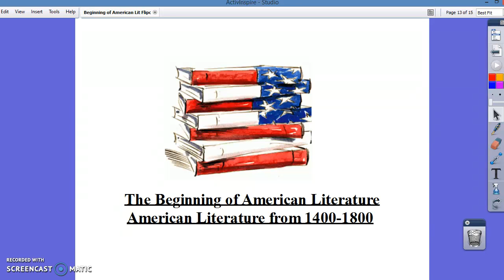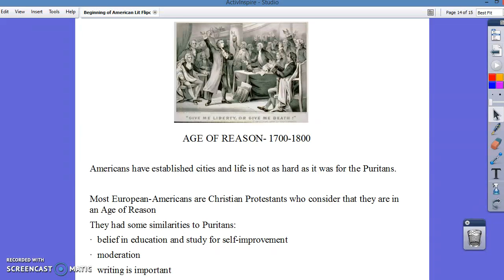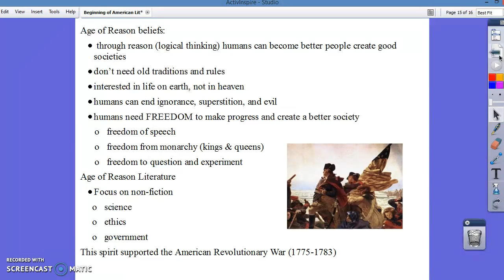Age of Reason Literature Background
The Age of Reason notes; use your guided notes to follow along.